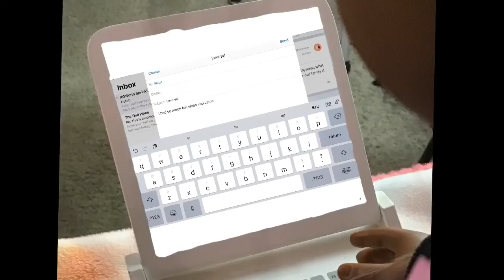Grateful | AGSM for Chicago Creative Sisters Contest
Hi there! I know this video has no intro but don’t mind that! I really like this video, and I hope you do too!